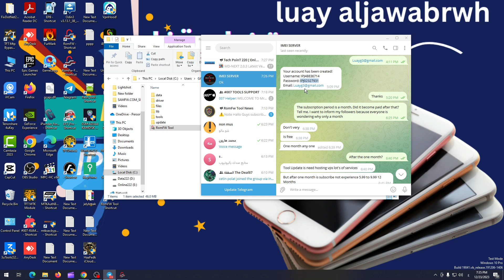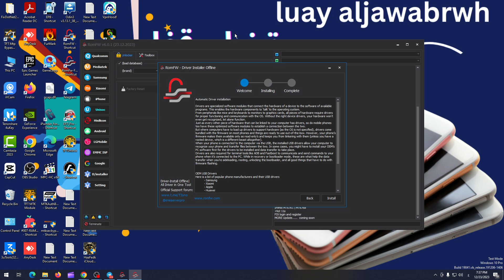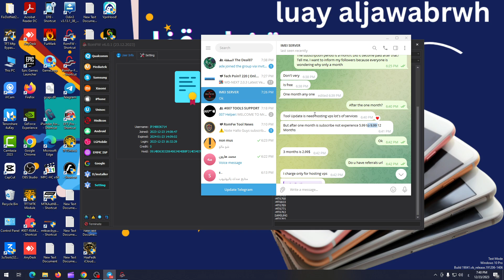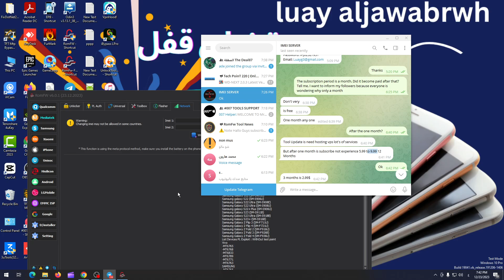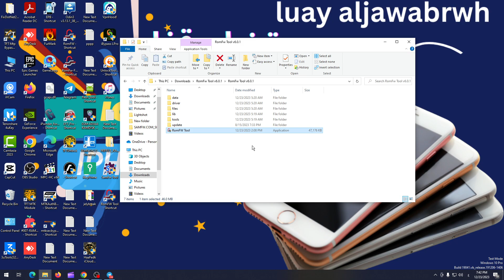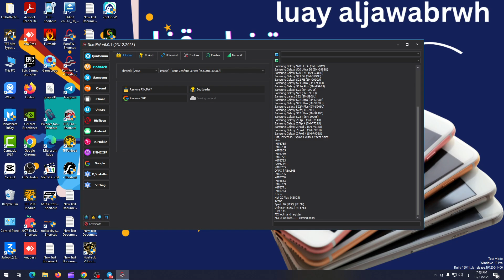تحديث أداة RomFw Tool v23 12 2023 تغيير مهم جداا في الاداه ؟ 6.1.1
في هذا الفيديو، سنشرح لك أحدث تحديث لأداة  6.0.1 RomFw Tool v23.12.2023. هذه الأداة المجانية هي أداة شاملة لإصلاح وتعديل أجهزة Android.

في هذا الفيديو، سنغطي ما يلي:

التغييرات الجديدة في التحديث
كيفية تنزيل وتثبيت التحديث
كيفية استخدام الميزات الجديدة
في نهاية هذا الفيديو، ستكون على دراية بأحدث التحديث لأداة RomFw Tool v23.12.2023 وستكون قادرًا على استخدام الميزات الجديدة.

RomFw Tool
تحديث
إصلاح
تعديل
أجهزة Android
أداة مجانية
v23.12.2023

RomFw Tool على Android
RomFw Tool على iPhone
RomFw Tool على iPad
كيفية استخدام RomFw Tool
حل مشكلات RomFw Tool

iphone
icloud bypass
iphone 14
iphone bypass
iphone x,iphone 8
iphone 7
iphone 5
iphone 4
iphone 13
iphone 11
تخطي ايكلاود
تخطي ايكلاود ios 15
تخطى ايكلاود ايفون 6s
تخطي حساب اي كلاود ايفون 6
iphone,iphone 7
bypass iphone 7
bypass icloud iphone 7 plus
iphone 7 plus bypass icloud
,iphone 11
bypass icloud iphone 7 plus ios 14
iphone bypass icloud
iphone 7 plus
iphone 7 plus ios 15.7 icloud bypass
iphone 14,icloud bypass
bypass,iphone ios 14.7.1 bypass icloud
iphone 12
iphone xr,cara bypass iphone 7

romfw tool
romfw frp tool
romfw tool v3.1samsung frp bypass tool 2023
samsung frp tool
rom fw tool
samsung frp bypass tool
latest frp tool
romfw tool 2023
romfw tool free
romfw tool login
romfw tool program
samsung romfw tool
download romfw tool
unlock tool
new frp bypass tool 2023
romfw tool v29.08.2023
romfw icloud tool
samsung unlock tool 2023
untethered icloud bypass
RomFw Tool
فك قفل FRP
تجاوز iCloud
أحدث إصدار
ميزات جديدة
تحسينات
سهولة الاستخدام
مشاكل شائعة